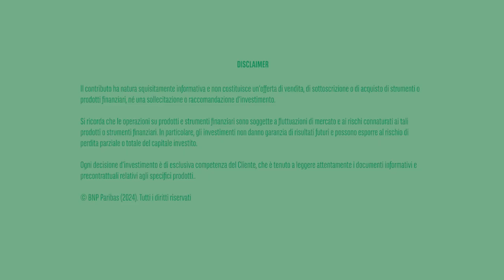Temi di Investimento 2024: Cogliere i rendimenti reali – Vincitori in un mondo multipolare.